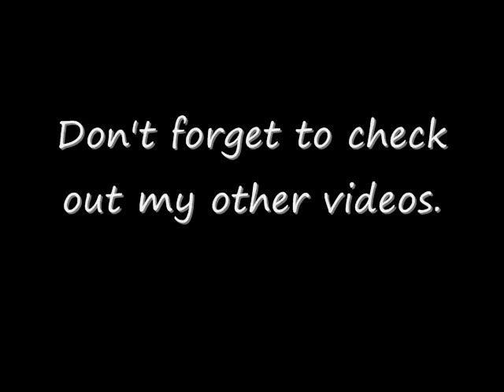New Era - Big Bamboos(Jerkin song)